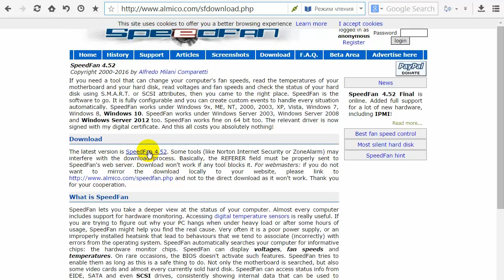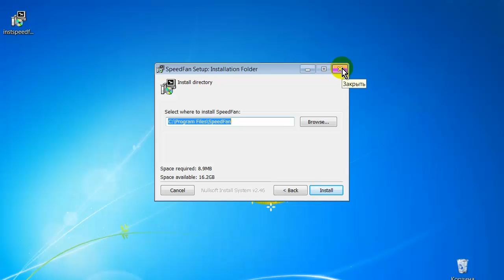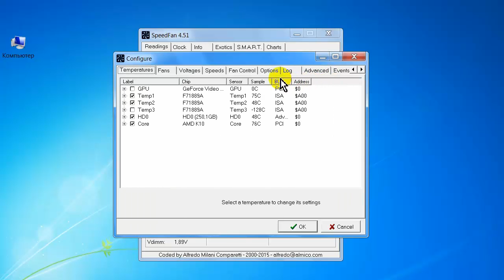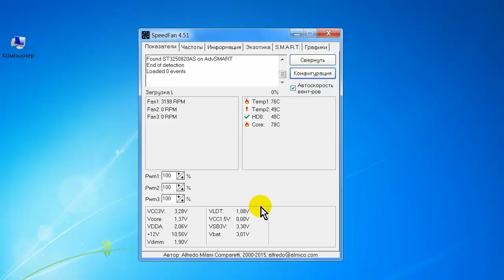Температура компьютера программа SpeedFan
Температура компьютера программа SpeedFan. Видео о том, где скачать программу для контроля температуры компьютера SpeedFan.